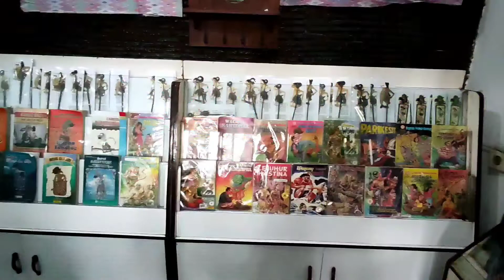LUCUNYA!! GAMBAR POHON DI SAMBAR PETIR ~ TRIAL LES MENGGAMBAR DI KLUB MERBY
Assalamualaikum temen.. yukk menggambar bareng Sarah, seru banget loh untuk mengasah kreativitas.. semoga temen - temen suka ya dengan video Sarah

Thanks to : Musawa Production